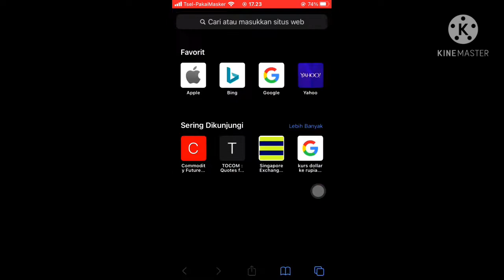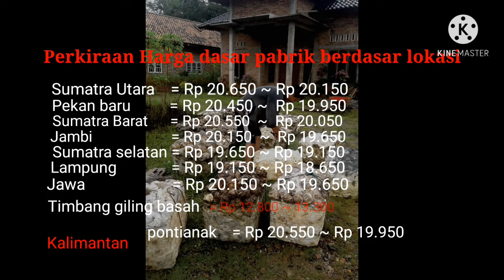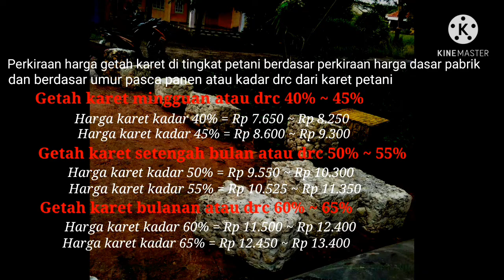perkiraan harga karet 11/2/2121 stabil harga ,kemungkinan harga naik berangsur2 di tingkat petani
harga dasar pabrik stabil dan utk harga di tingkat petani berangsur angsur naik pelan